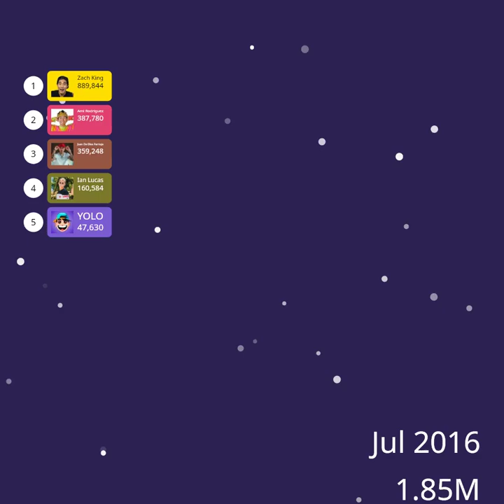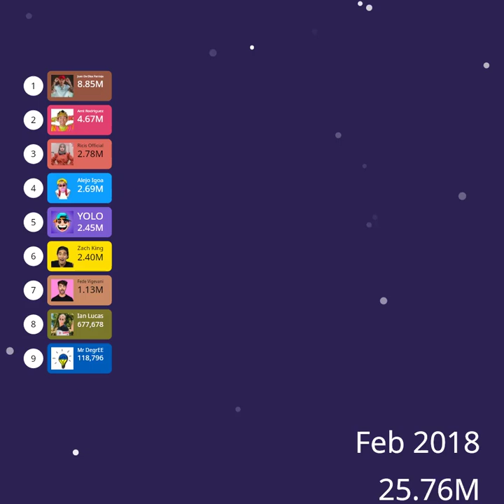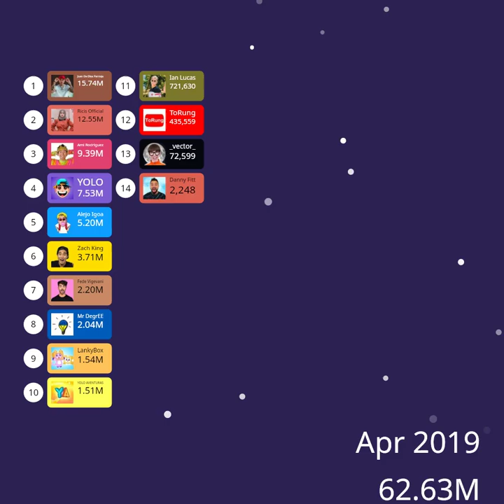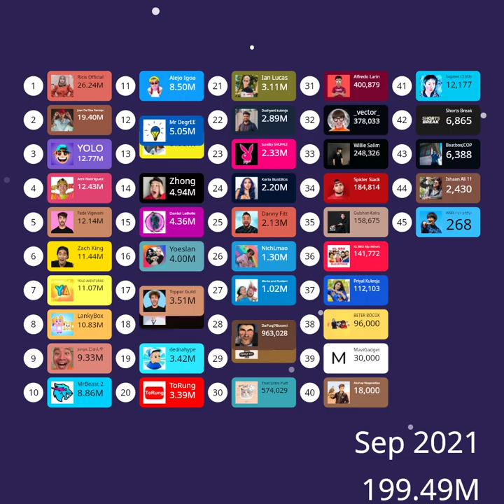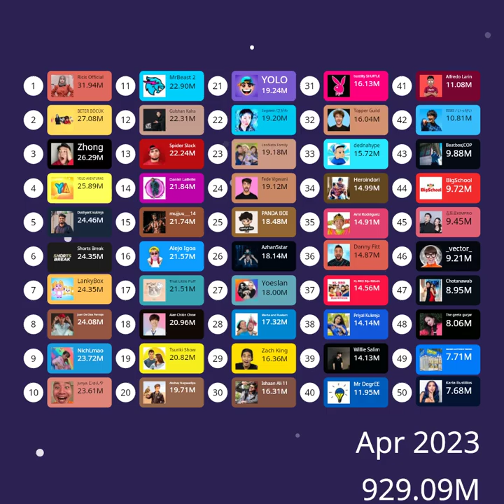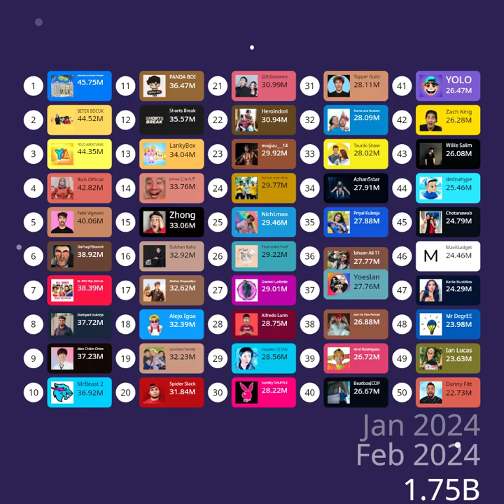The Top 50 Most Subscribed Shorts Channels! | 2015-2024!